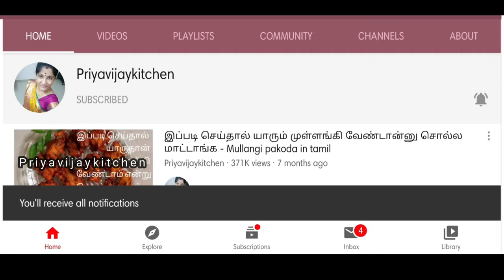3 Quick Juice Recipes in Tamil - Quick Cool drinks at home - Summer Drink - easy homemade drinks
In this video let us see how to prepare 3 quick cool drink recipes with basic ingredients which we have at home.